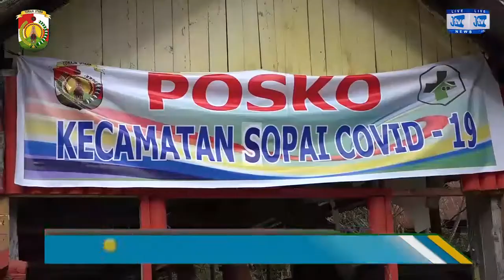BUPATI PANTAU KEGIATAN SATGAS COVID-19 DI PERBATASAN TORAJA UTARA, TANA TORAJA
JurnalTV. - Kalatiku Paembonan memantau kegiatan penyemprotan disinfektan di perbatasan toraja utara dan tana toraja.